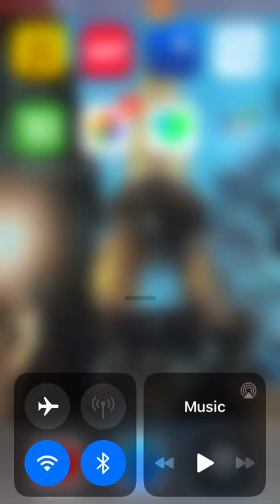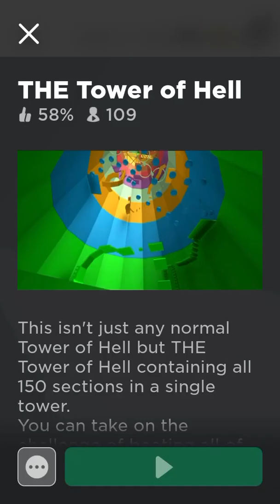Trying THE tower of hell